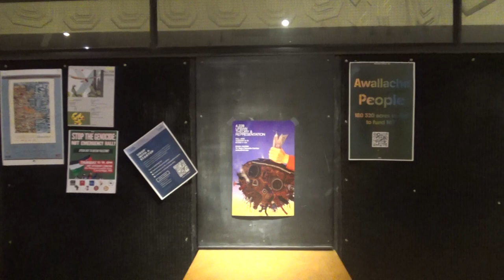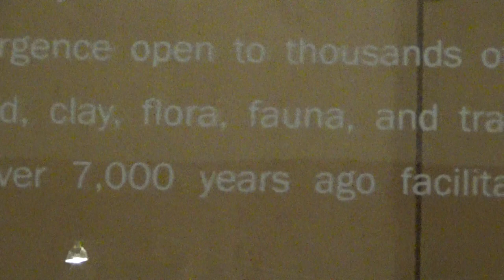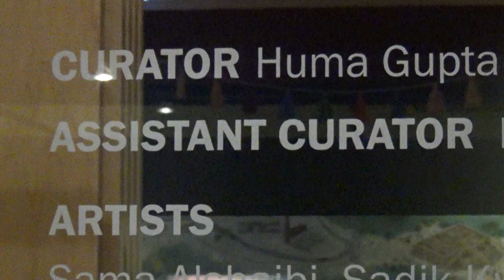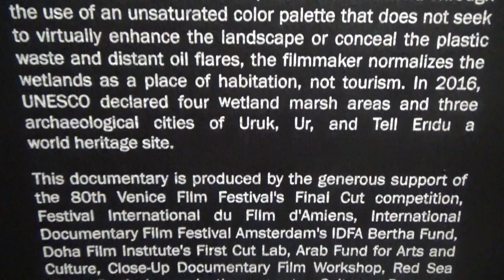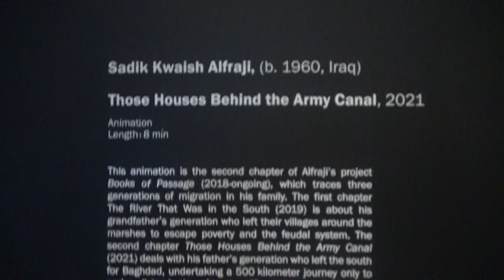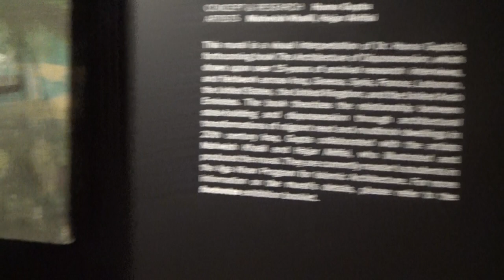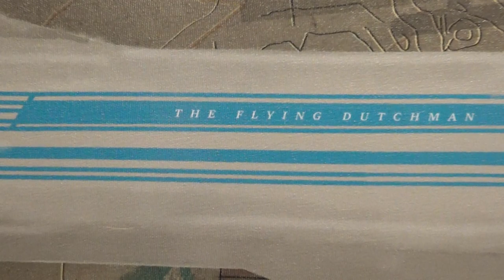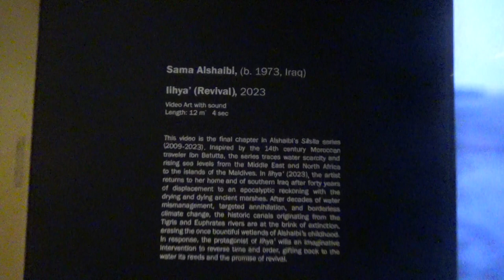MIT Exhibit Iraq: Beyond the Two Rivers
Exhibit: Iraq: Beyond the Two Rivers

On view October 6, 2023 – November 3, 2023
MIT Keller Gallery, 77 Massachusetts Avenue, 7-408, Cambridge, MA

Cambridge, MA, September 26, 2023 – MIT announced that Iraq: Beyond the Two Rivers, an exhibition curated by Huma Gupta, Assistant Professor in the Aga Khan Program for Islamic Architecture, is on view at MIT’s Keller Gallery through November 3, 2023.

Iraq: Beyond the Two Rivers is a transhistorical meditation on architectural ambition, great migrations, urban design, climate change, and the radical promise of other ways of dwelling and building in today’s world. This exhibition is inspired by Dr. Huma Gupta’s fifteen years of architectural research on Iraq for her forthcoming book The Architecture of Dispossession. It puts artworks by renowned contemporary Iraqi artists in conversation with works Gupta commissioned and produced with a team of MIT students. The exhibition takes viewers on a multimedia journey through a video art piece by Sama Alshaibi set in Iraq’s marshes, an animation by Sadik Kwaish Alfraji set in Baghdad’s migrant neighborhoods, film stills from Hussein al-Asadi’s forthcoming documentary, a photograph by Mohanad al-Sudany focused on indigenous buffalo-breeding communities, an architectural model composed of reeds, earth, and cement by Bella Carmelita Carriker, and a large mixed media mural with archival video by Huma Gupta, Hajar Alrifai, and Mahwish Khalil.

On the twentieth anniversary of the 2003 U.S. invasion and the fourth anniversary of the 2019 Tishreen protest movement, it is also necessary to move beyond narratives of conflict to engage with the deeper histories of al-Iraq – a place known by many names such as Sumer, Mesopotamia ‘land between rivers,’ cradle of civilization, site of the great flood, or even the garden of eden. At the heart of its civilizational lore stand two great rivers – Tigris & Euphrates. Their alluvial plains and convergence open to thousands of miles of marshlands abundant with reed, clay, flora, fauna, and trade routes to the Indian ocean, which over 7,000 years ago facilitated early experiments in city-making. However, rapid urbanization and construction of monumental structures like Ziggurats also gave rise to cautionary tales of Great Floods and mass deforestation leading to the near demise of humanity in the Epic of Gilgamesh.

Today, however, Iraq is the fifth most vulnerable country to extreme temperatures, water scarcity and food shortages. And situated on top of some of the largest oil reserves in the world, Iraq’s marshes and its inhabitants have been targets of ecocide since the 1980s. Iraq’s Water Resources Ministry recently projected that the Tigris and Euphrates rivers will run dry within Iraq by 2040 due to the confluence of upstream dams and effects of climate change. Although catastrophe rapidly approaches, this exhibition reminds viewers of other models of care, craft, kinship, wetland stewardship, and interspecies cohabitation that persist and hold the potential to revive this ancient landscape. In the words of Malcom Ferdinand, “To unsettle the Anthropocene announces the search for new sea and land arrangements through which, faced with the storm, it is possible to inhabit the bridge together and to build a world-ship” (Decolonial Ecology, 2022)….”

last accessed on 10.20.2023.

• For my publication list on ResearchGate last accessed on 8.3.2023.